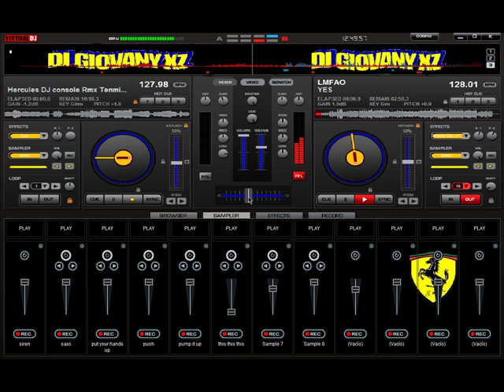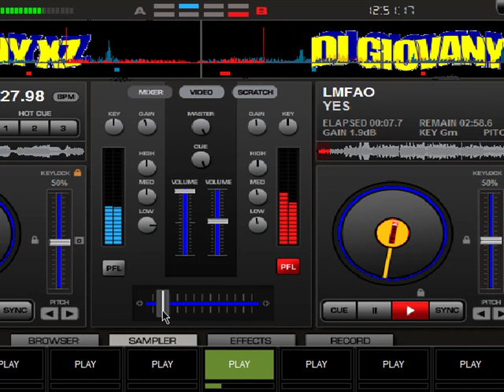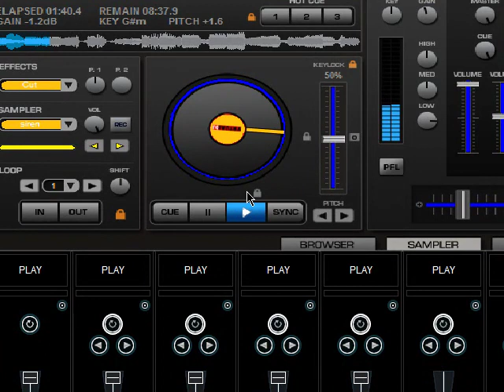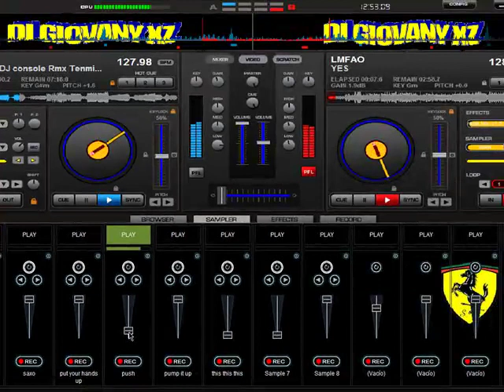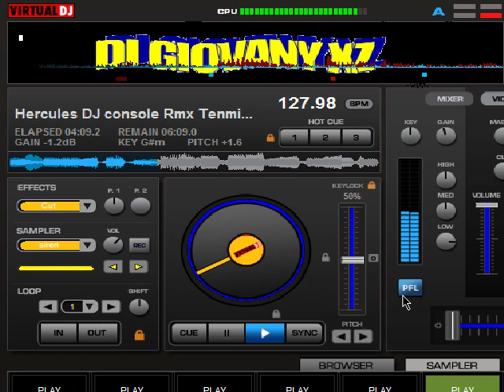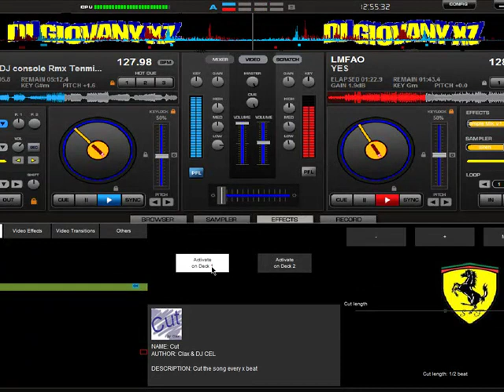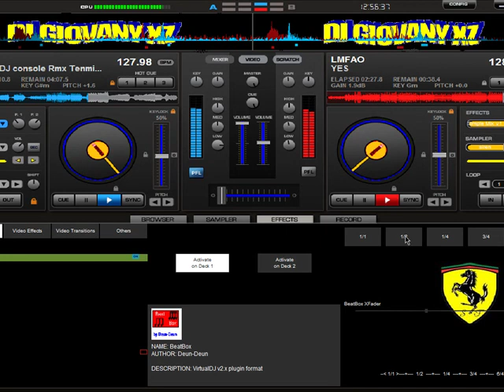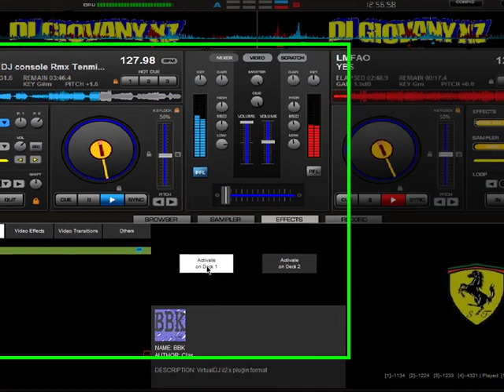como mezclar en virtual dj 6.0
este video es paraque seden una idea como mesclar